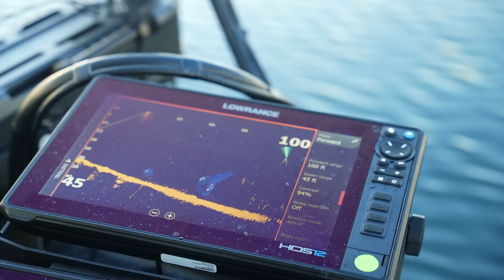Grinding for 300k! - Redcrest 2023 Practice VLOG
Breaking down Lake Norman was a "Grind" for the 2023 MLF Redcrest. Springtime conditions have the fish spread out in all stages (pre, spawn, and post).